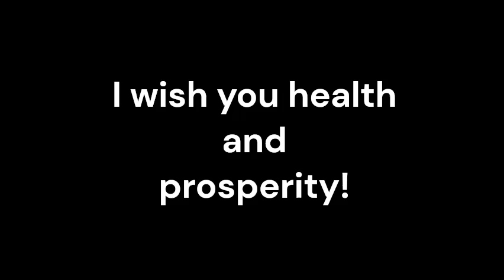Short Bowel Syndrome_Sound therapy session_Sounds of nature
Short Bowel Syndrome (SBS) is a complex disease that occurs when a significant portion of the small intestine is either missing or not functioning properly. This condition often leads to malabsorption, dehydration, and malnutrition, which can be life-threatening if not properly managed. Conventional treatments for SBS typically involve dietary modifications, medication, and in severe cases, intestinal transplantation.
In recent years, a growing body of research has begun to explore the potential benefits of using alternative therapies as an adjunct to conventional medicine. One such therapy that has shown promise is resonant frequency sound therapy (RFST). This form of therapy uses sound waves at specific frequencies to stimulate healing in the body.
The concept of RFST is based on the principle of resonance, which states that when two objects naturally vibrate at the same frequency, they can exchange energy efficiently. In the context of sound therapy, this means that by exposing the body to certain frequencies, it's possible to stimulate the body's natural healing processes.
So, how can RFST benefit patients with SBS? Here are a few potential benefits:
1. Stress Reduction: Chronic illness can lead to significant psychological stress, which can exacerbate physical symptoms. RFST has been shown to reduce stress and promote relaxation, which could potentially improve overall quality of life for SBS patients.
2. Pain Management: Some studies suggest that RFST can help manage pain, a common symptom in SBS patients. By reducing pain levels, patients may be able to reduce their reliance on pain medications and experience improved comfort and mobility.
3. Improved Digestive Function: While more research is needed, some evidence suggests that RFST may help to improve digestive function. This could potentially help to alleviate some of the symptoms of SBS, such as diarrhea and malabsorption.
4. Enhanced Immune Response: RFST may help to boost the immune system, which could be beneficial for SBS patients who are often at increased risk of infection due to malnutrition and other factors.
5. Improved Sleep: Many patients with chronic illnesses struggle with sleep disturbances. RFST has been shown to improve sleep quality, which can have a significant impact on overall health and well-being.
In conclusion, while RFST should not be considered a replacement for conventional medical treatments, it may offer significant benefits when used as an adjunctive therapy for SBS.
Resonant frequency sound therapy, with its potential benefits of stress reduction, pain management, improved digestive function, enhanced immune response, and improved sleep, presents a promising adjunctive treatment for Short Bowel Syndrome.